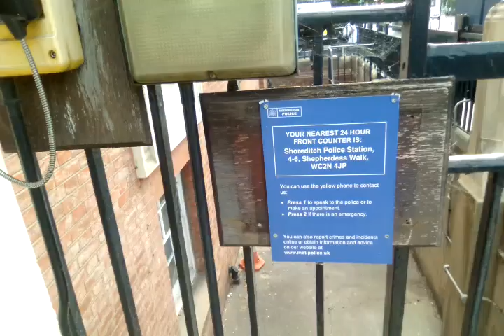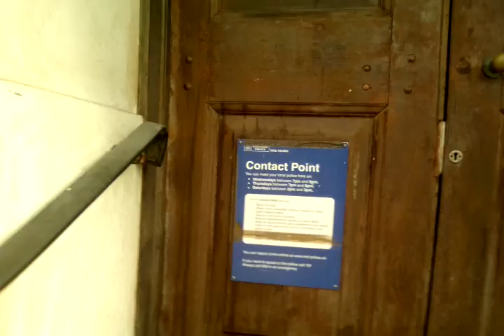Bow police station you are filming police cars